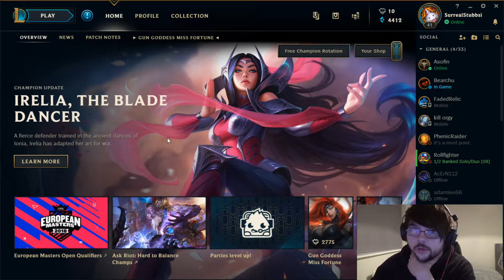ROAD TO CHALLENGER #12: SPEED HECARIM FTW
OR NOT